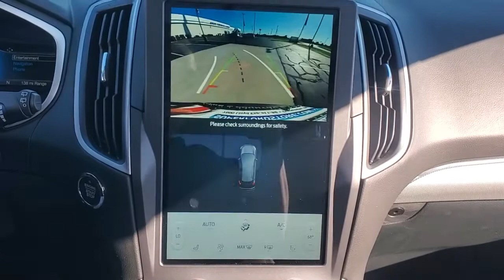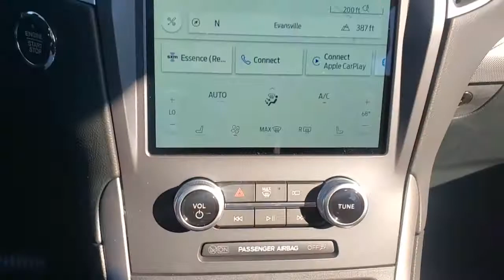2021 Ford Edge Evansville, Boonville, Newburgh, Henderson, Princeton, IN TZ348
Rapid Red Metallic Tinted Clearcoat New 2021 Ford Edge available in Evansville, Indiana at Town and Country Ford. Servicing the Boonville, Newburgh, Henderson and Princeton, IN area.

7720 E. Division St

Looking for a new car at an affordable price? Check out this 2021! It delivers style and power in a single package! The engine breathes better thanks to a turbocharger, improving both performance and economy. It includes heated seats, rear parking sensors, tilt steering wheel, and cruise control. It features a front-wheel-drive platform, an automatic transmission, and a 2 liter 4 cylinder engine.
FORD CO-PILOT360 ASSIST+  -inc: Evasive Steering Assist  Connected Built-In Navigation  3 years of service  pinch-to-zoom capability  live traffic  predictive destinations and route guidance  Note: Navigation service requires SYNC4 and FordPass Connect (optional on select vehicles)  complimentary connect service and the FordPass app (see FordPass terms for details)  Customer receives a complimentary 3-year trial of navigation services when an eligible vehicle is added to members FordPass account  Trial period begins w/new vehicle warranty start date  At the end of the complimentary period  access to connected navigation services will be discontinued  Connected service and features depend on compatible AT&T network availability  Evolving technology/cellular networks/vehicle capability may limit functionality and prevent operation of connected features  FordPass App  compatible w/select smartphone platforms  is available via a download  Message and data rates may apply  Adaptive Cruise C,RAPID RED METALLIC TINTED CLEARCOAT,ENGINE: TWIN-SCROLL 2.0L ECOBOOST  -inc: auto start-stop technology (STD),MINI SPARE WHEEL  -inc: Mini Spare Tire  Replaces tire inflator and sealant kit,EQUIPMENT GROUP 201A  -inc: Active Transmission Warm-Up,CONVENIENCE PACKAGE  -inc: Wireless Charging Pad  Universal Garage Door Opener (UGDO)  Perimeter Alarm  Power Liftgate  Remote Start System  110V/150W AC Power Outlet,PANORAMIC VISTA ROOF  -inc: power open/close w/power shade  Standard 2nd row LED dome light is replaced w/2 single lights  Switch located in each grab handle pocket,TRANSMISSION: 8-SPEED AUTOMATIC  -inc: Active Transmission Warm-Up (STD),Lip Spoiler,Liftgate Rear Cargo Access,Black Bodyside Cladding,Metal-Look Grille w/Chrome Surround,Autolamp Auto On/Off Projector Beam Led Low/High Beam Auto High-Beam Daytime Running Lights Preference Setting Headlamps w/Delay-Off,Wheels: 18 Sparkle Silver-Painted Aluminum -inc: Split-spoke,Fixed Rear Window w/Fixed Interval Wiper and Defroster,Body-Colored Power Heated Side Mirrors w/Manual Folding,Spare Tire Mobility Kit,Headlights-Automatic Highbeams,Deep Tinted Glass,Body-Colored Rear Bumper w/Black Rub Strip/Fascia Accent,Chrome Side Windows Trim and Black Front Windshield Trim,Front Fog Lamps,LED Brakelights,Speed Sensitive Variable Intermittent Wipers,Tailgate/Rear Door Lock Included w/Power Door Locks,Tires: 245/60R18 AS BSW,Body-Colored Door Handles,Fully Galvanized Steel Panels,Clearcoat Paint,Body-Colored Front Bumper w/Black Rub Strip/Fascia Accent,Engine: Twin-Scroll 2.0L EcoBoost -inc: auto start-stop technology,4-Wheel Disc Brakes w/4-Wheel ABS  Front And Rear Vented Discs  Brake Assist  Hill Hold Control and Electric Parking Brake,Quasi-Dual Stainless Steel Exhaust,Electric Power-Assist Steering,18.4 Gal. Fuel Tank,Front-Wheel Drive,Front And Rear Anti-Roll Bars,Transmission: 8-Speed Automatic -inc: Active Transmission Warm-Up,Multi-Link Rear Suspension w/Coil Springs,Brake Actuated Limited Slip Differential,3.80 Axle Ratio,70-Amp/Hr 760CCA Maintenance-Free Battery w/Run Down Protection,Strut Front Suspension w/Coil Springs,Gas-Pressurized Shock Absorbers,GVWR: TBD,50-State Emissions System,Safety Canopy System Curtain 1st And 2nd Row Airbags,Airbag Occupancy Sensor,Dual Stage Driver And Passenger Seat-Mounted Side Airbags,Tire Specific Low Tire Pressure Warning,Outboard Front Lap And Shoulder Safety Belts -inc: Rear Center 3 Point  Height Adjusters and Pretensioners,Dual Stage Driver And Passenger Front Airbags,Driver And Passenger Knee Airbag,Ford Co-Pilot360 - Automatic Emergency Braking (AEB) and Ford Co-Pilot360 - Cross-Traffic Alert,AdvanceTrac w/Roll Stability Control Electronic Stability Control (ESC) And Roll Stability Control (RSC),Reverse Sensing System Rear Parki